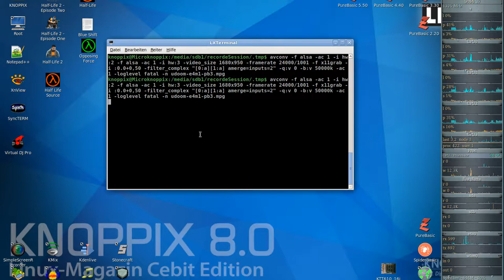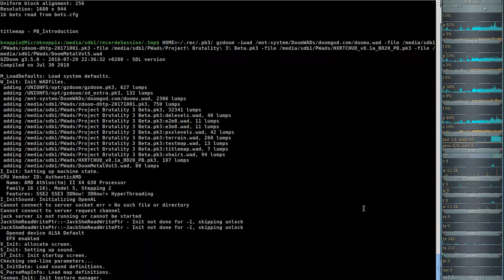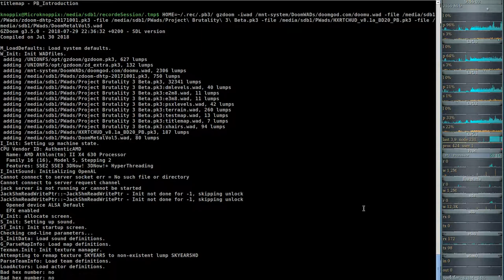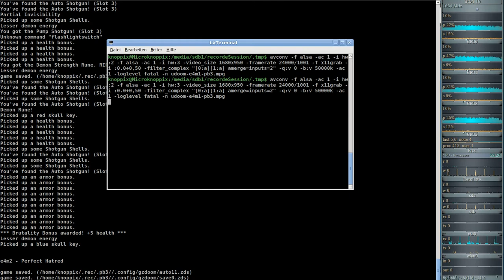Project Brutality 3.0 - Ultimate Doom (gzdoom) E4M1 - Hell Beneath